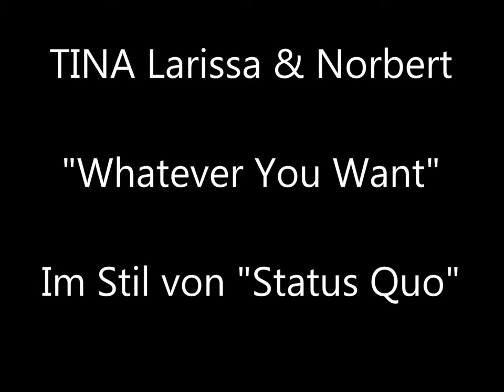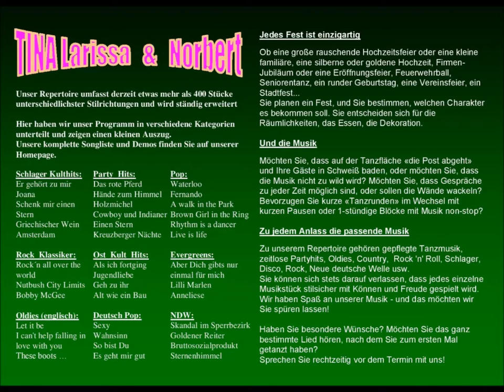TINA Larissa & Norbert (Whatever You Want)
"Whatever You Want" im Stil von Status Quo, gesungen von der Rockröhre "TINA Larissa" mit Gitarrenbegleitung und Background  von Norbert. Liveaufnahme ohne Studio - Bearbeitung. Die Beiden haben noch Termine frei: Sie singen und spielen auf Privatfeiern ebenso gerne und gut, wie in Kneipen, Bars, Festzelten, kleinen, mittleren und großen Bühnen. Bei Interesse unter der angegebenen Telefonnummer Kontakt aufnehmen